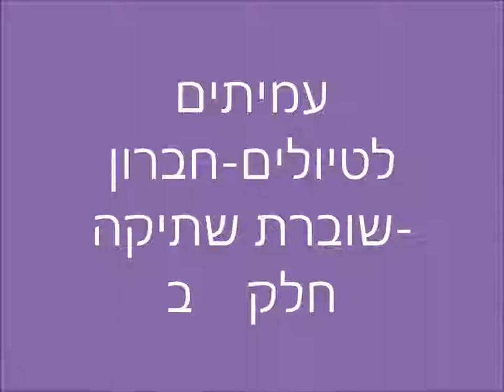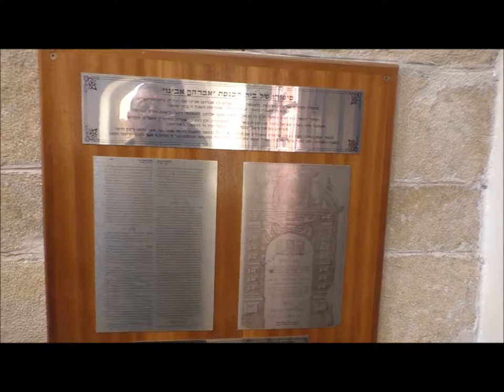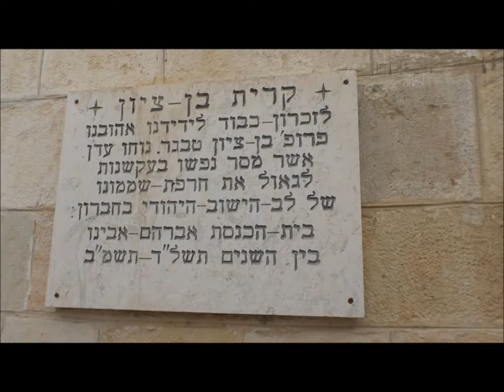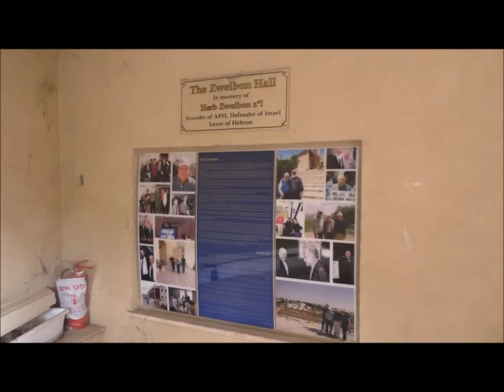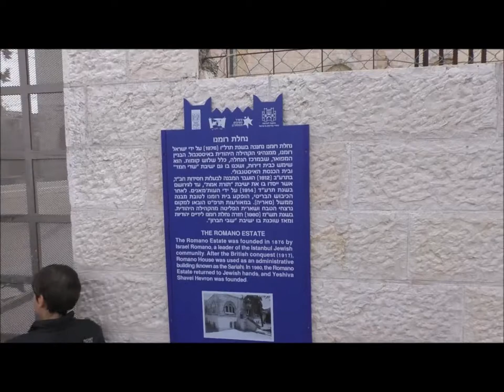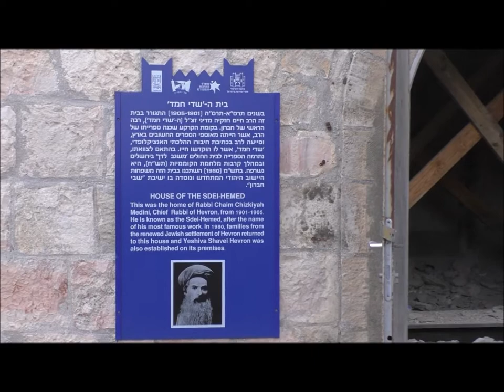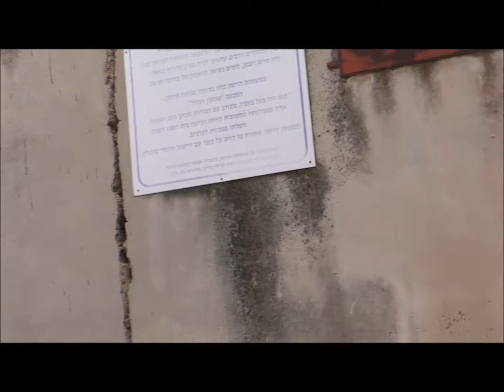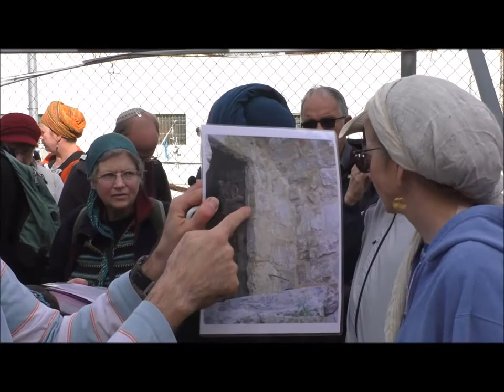1860'עמיתים לטיולים' -כ"ז כסלו תשע"ט-חברון שוברת שתיקה-חלק ב'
1860'עמיתים לטיולים' -כ"ז כסלו תשע"ט-חברון שוברת שתיקה-חלק ב'              הדרכה- ציפי שליסל   הפקה -לשם שמים